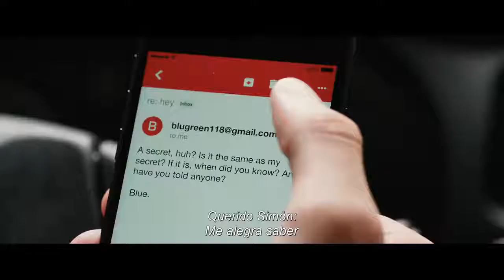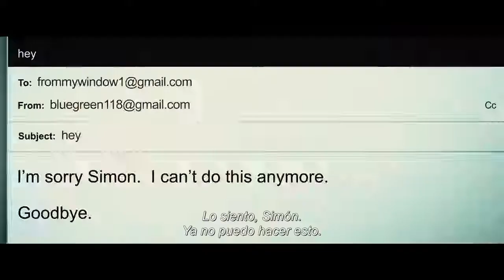Yo Soy Simón - Trailer subtitulado Próximamente Solo en cines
Todo mundo merece una gran historia de amor. Pero para Simon Spier, un chico de diecisiete años, resulta ser un poco más complicado: todavía no le dice a su familia o amigos que es gay, y, de hecho, ni siquiera conoce la identidad del compañero de clase anónimo del que se ha enamorado en línea. Resolver ambas cuestiones prueba ser hilarante, aterrador y un punto de inflexión en su vida.